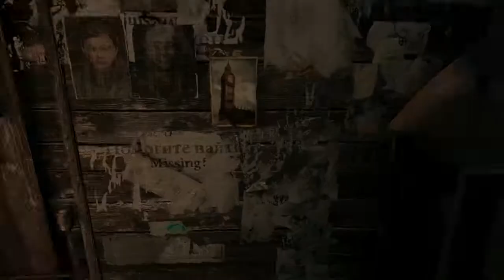Metro 2033 Redux - Part 8 - Hitchin' A Ride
Welcome back!

In this episode, it's the second music reference in a row. We're on (not off) the wagon and we're hitchin' a ride.